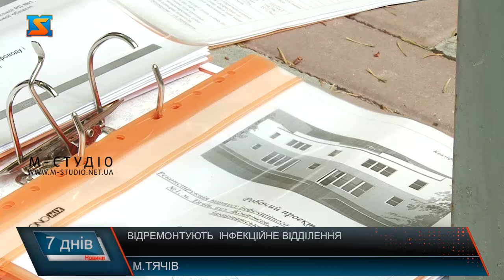Питання ремонту. Інфекційне відділення у Тячеві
Питання ремонту інфекційного відділення КНП «Тячівська районна лікарня» постало вже давно. У будівлі, зведеній близько ста років тому, були облаштовані помешкання для чеських урядовців. В радянські часи у пристосованих приміщеннях розмістили лікарняні палати. З тих пір, окрім косметичних ремонтів, жодних інших робіт тут не проводили. Та час не стоїть на місці – і будівля вже не могла виконувати своє призначення, оскільки не відповідала санітарно-епідемічним нормам. Особливо гостро потреба у сучасному інфекційному відділенні постала з початком пандемії ковіду.В лікарні провели процедуру переговорів. З переможцем – товариством «Будівельна компанія Карпати-Л» уклали договір.  За результатами тендеру, вартість робіт складатиме 17 мільйонів 664 тисячі гривень. За проєктом реконструкції, будівлю корпусу розширять, і вона буде відповідати всім сучасним вимогам.  Відділення буде розраховане на 25 ліжок.Дотепер медперсонал був змушений іти на порушення норм при розміщенні хворих з різними інфекційними захворюваннями.В лікарні кажуть: підтримку народного депутата відчувають постійно. За сприяння Василя Петьовки для медзакладу придбали необхідне обладнання – лапароскопічну стійку, апарат ЕОП, вирішували  інші нагальні питання.Минулого тижня на позачерговому засідання сесії Тячівської міської ради субвенцію на ремонт інфекційного відділення, виділену розпорядженням Кабінету Міністрів від 19 травня цього року, вже передали районній лікарні. У міській владі кажуть: покращення умов у лікувальному закладі важливе для всієї Тячівщини. Як додає міський голова, цього року на оновлення інфекційного відділення буде виділено ще 7 мільйонів гривень. Це дасть змогу повністю реалізувати проєкт реконструкції та здати в експлуатацію готовий об’єкт до кінця року.